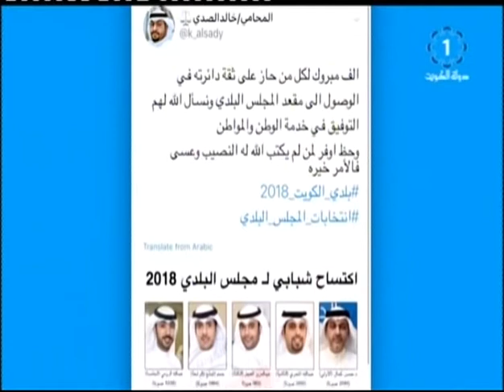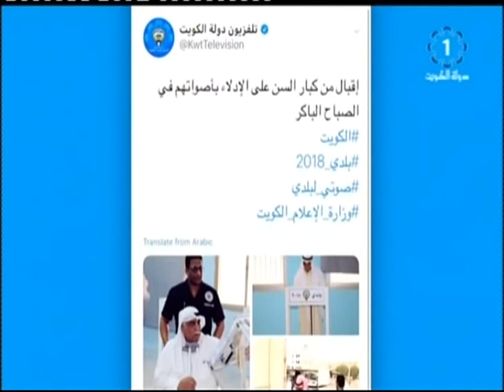المغردون يتفاعلون مع انتخابات بلدي2018 عبر هاشتاق